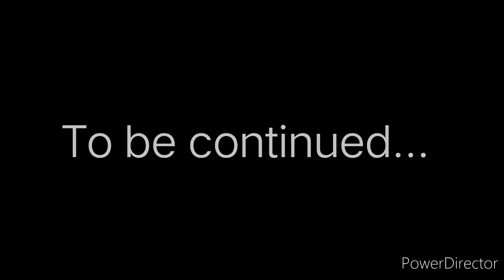Vlog | Bijapur vlog | My second moto vlog in Kannada | Part - 2| ನನ್ನ ಎರಡನೇ ಮೋಟೋ ವ್ಲಾಗ್ ಕನ್ನಡದಲ್ಲಿ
Vijayapur vlog. About this video : My Second Vlog in Kannada language. While watching this video kindly increase brightness of your display. If you have any suggestions then please comment.